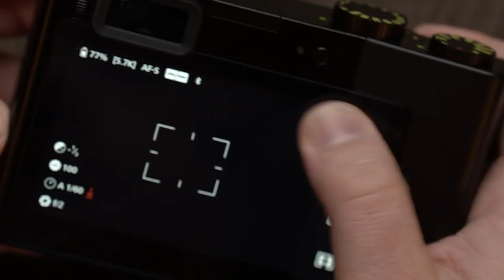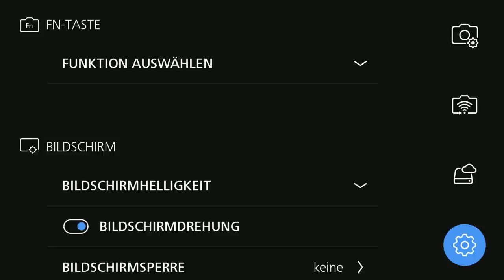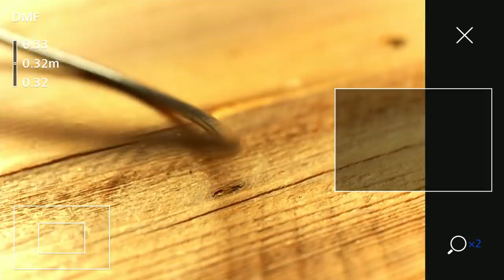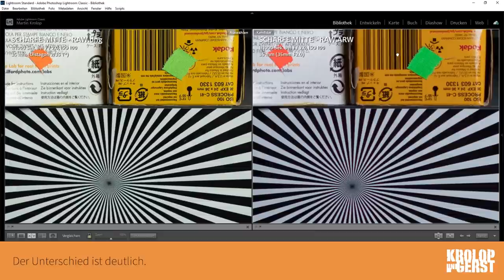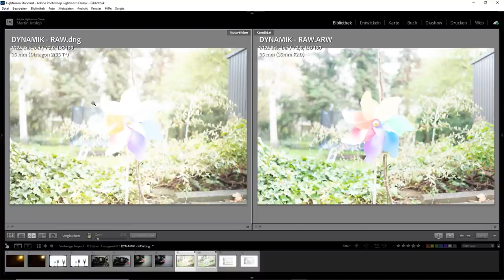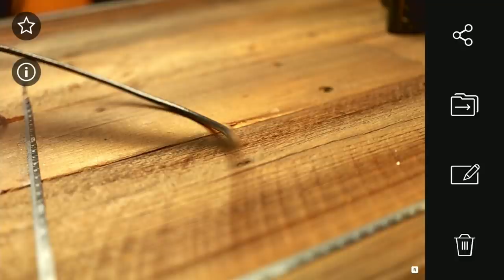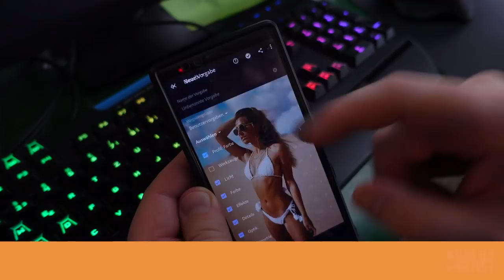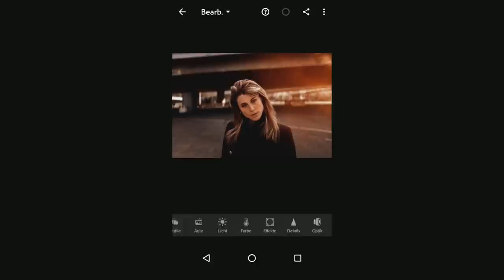Innovation, Tradition & Zukunft - Langzeit Review zur Zeiss ZX1 📷 Krolop&Gerst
Die Zeiss ZX1 ist nun schon ein wenig auf dem Markt und ist mit ihren Besonderheiten definitiv unserer Zeit voraus. Wir konnten die Kamera ausgiebig nutzen, um sie detailliert testen zu können. Was macht diese Kamera so besonders? Ist sie ihren Preis Wert ist und wie schneidet sie in unserem Test ab? Das alles im neuen Video!

Als Besonderheit und weil sie wirklich, wirklich schön sind haben wir ein kleines, kostenloses Flare-Paket mit der ZX1 in unseren Store gepackt